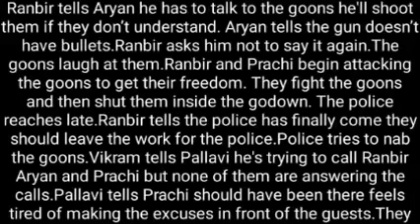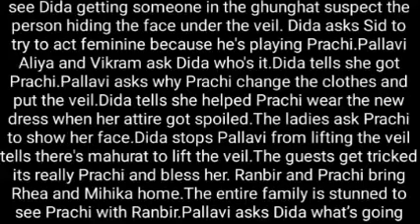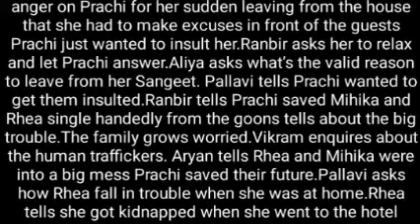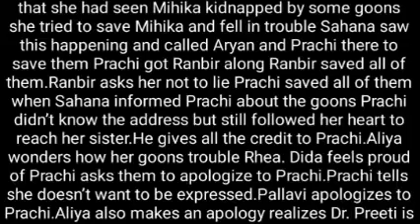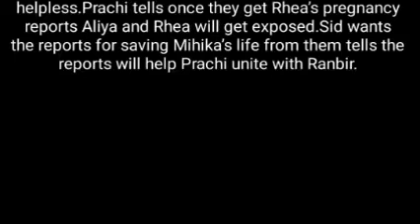165- EVERYONE APOLOGIZES & PRAISES PRACHI AS SHE RETURNS WHILE RHEA HATES HERSELF FOR THE KIDNAP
prachi praised